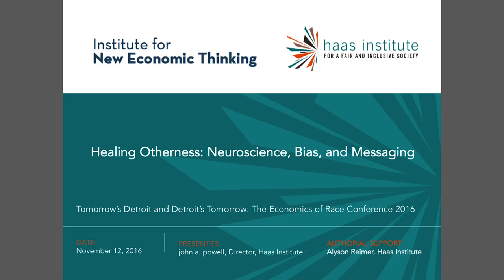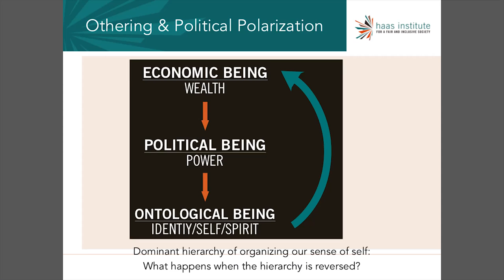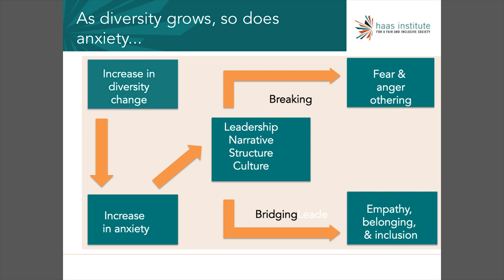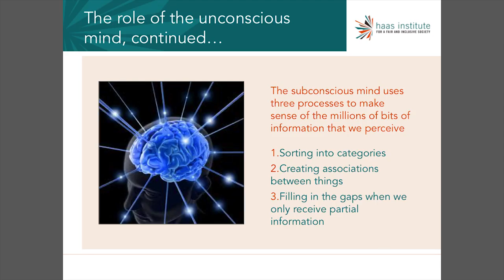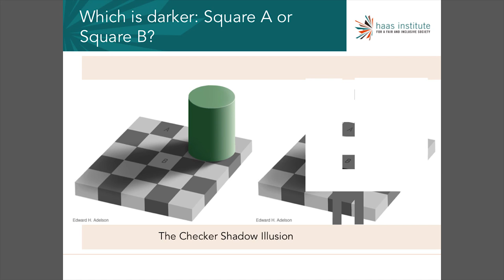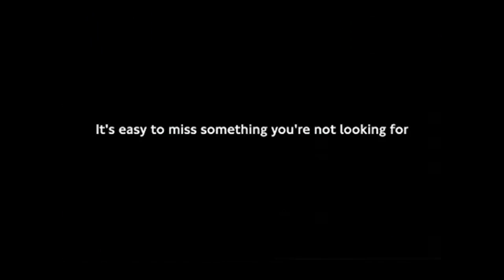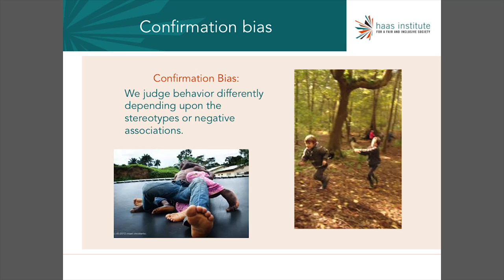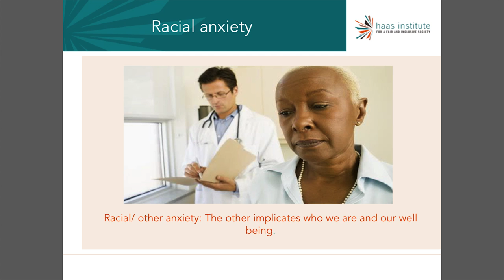Why Economic Analysis Can’t Ignore Racial Categories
What Donald Trump does well, Professor john a. powell explains, is link economic concerns with ontological and racial concerns among his voters. Many economists and social justice activists, by contrast, try to reduce racial concerns to economic and class concerns. His presentation demonstrates the centrality, conscious or unconscious, of belonging and ‘otherness’ in comprehending the structures of society.

Credits: Matthew Kulvicki, Nick Alpha